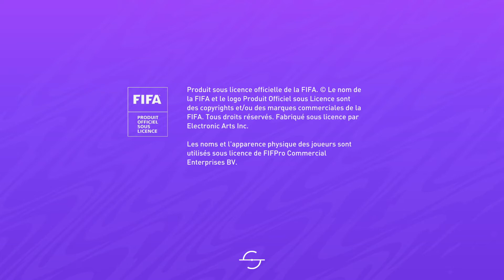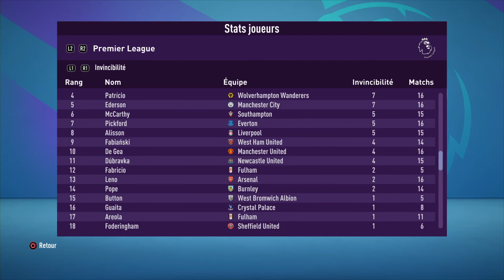FIFA 21 Career United Statistiques - FUMA - Legend